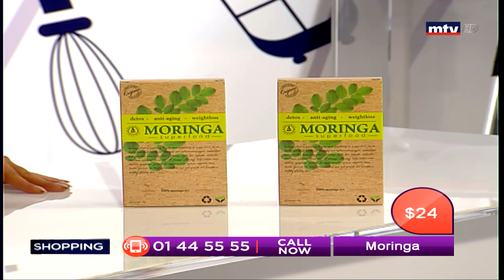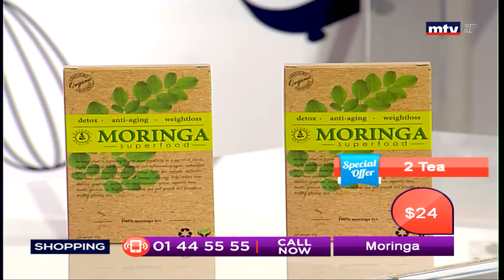Best Seller - 02/12/2018 - Part 2